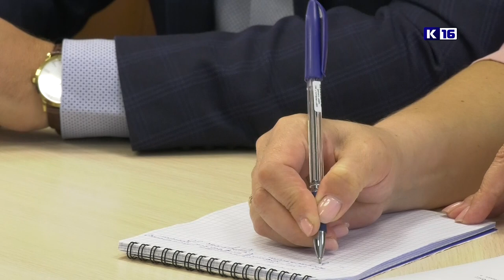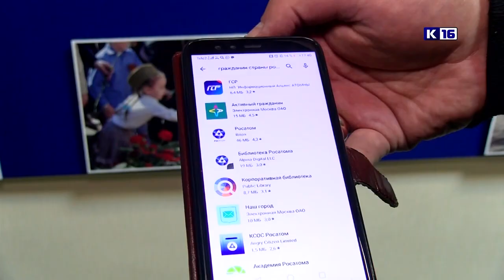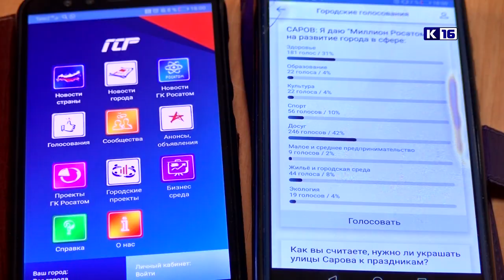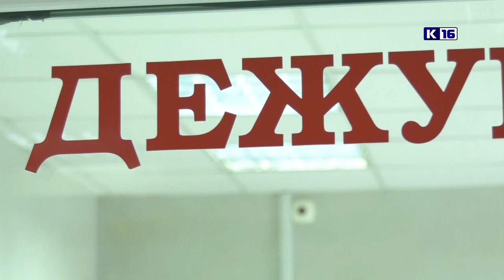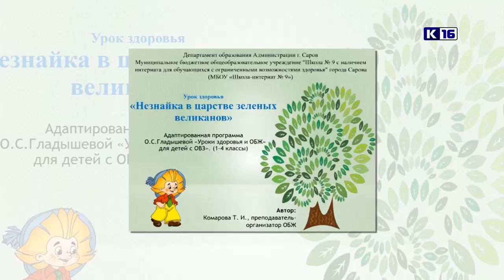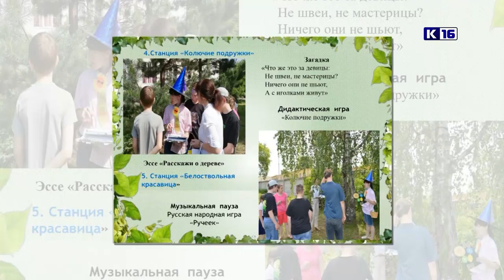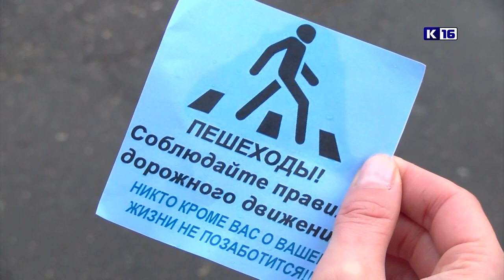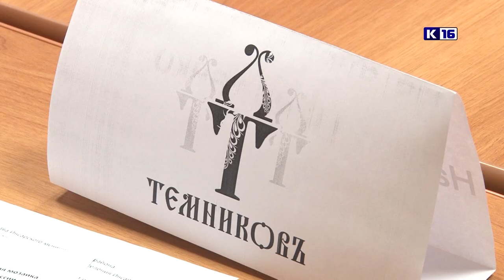Новости Сарова 17.09.2019